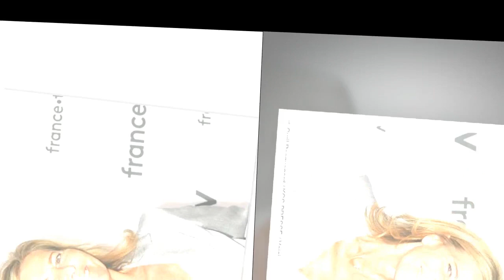Claire Chazal : que devient son fils François, qu'elle a eu avec Patrick Poivre d'Arvor ?